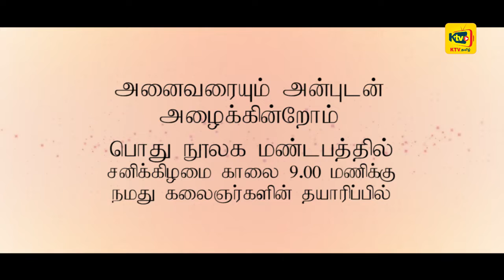தடுப்பியல் குறுந்திரைப்பட வெளியீடு! | THADUPPIYAL SHORT FILM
கே டீ வீ மற்றும் கிண்ணியா நகர சபையின் ஏற்பாட்டில் எதிர்வரும் சனிக்கிழமை காலை 9.00 மணிக்கு  எம்கலைஞர்களின் தயாரிப்பில் உருவான "தடுப்பியல்" குறுந்திரைப்படம் (15 Minutes) வெளியிட்டு வைக்கப்படவுள்ளது.

எனவே இந்நிகழ்வில் பங்கு  பெற அனைவரையும் அன்புடன் அழைக்கிறோம்.

இடம் கிண்ணியா பொது நூலக மண்டபம்.

குருந்திரைப்படம் காலை 9.30 மணிக்கும் அன்று இரவு 8.00 மணிக்கும் நூலக மண்டபத்தில் திரையிடப்படவுள்ளது.